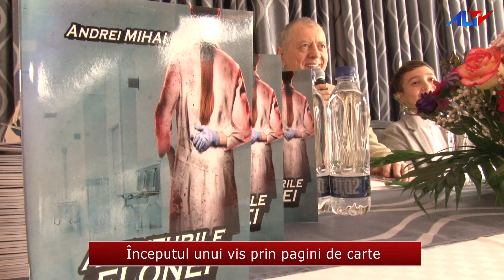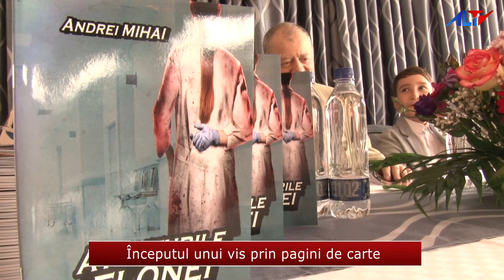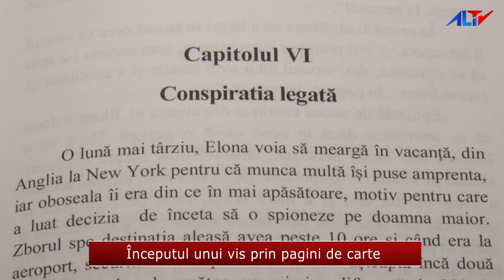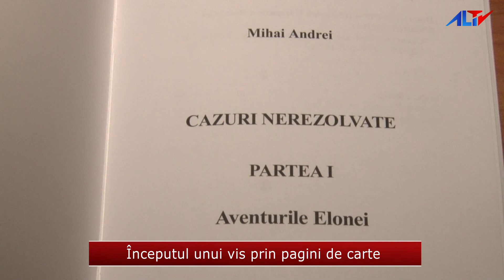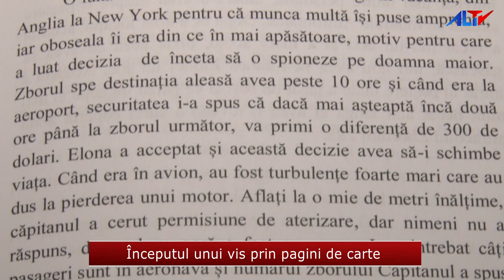Începutul unui vis prin pagini de carte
„Aventurile Elonei” 👩🏻- o povestea pusă în pagini 📖 de carte de Andrei MIHAI. 👦🏻 Un tânăr giurgiuvean de doar 10 ani, care a ales să meargă pe un drum al scrierilor, 🖋️ prima dintre ele fiind prezentată joi, 🗓️21 septembrie publicului giurgiuvean 👥